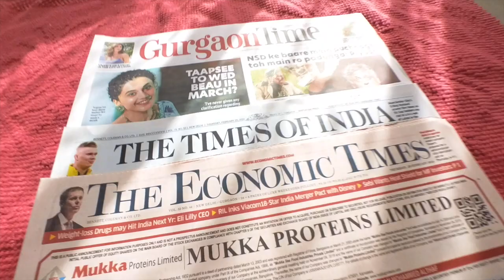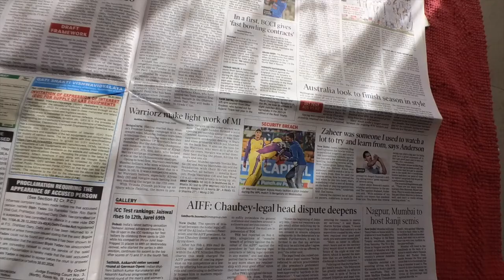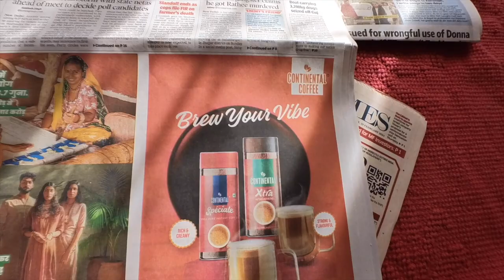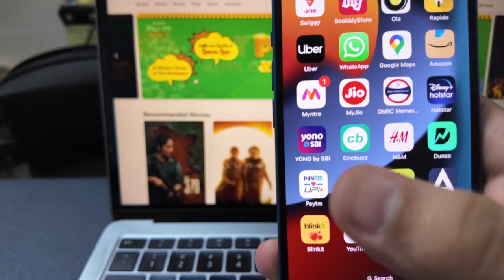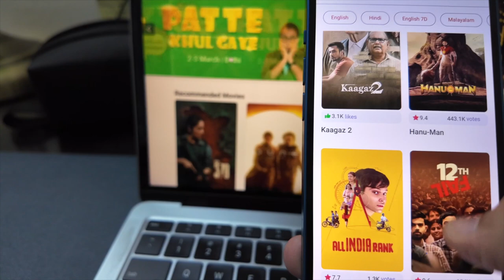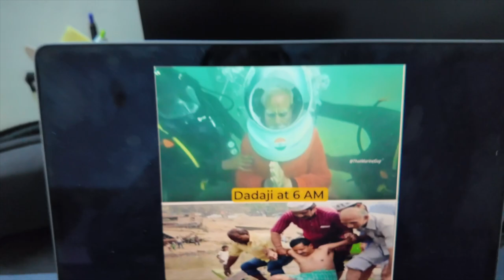Sarkar tumhari System humara VLOG 29 Feb 2024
29 February 2024 VLOG 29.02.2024
The leap day that comes once in 4 years, unlucky are those who have birthdays today. Morarji Desai was born on 29 Feb, famous for defeated the sitting PM then but folklore remembers him for his favourite secret drink. Kuch bolunga too vivaad ho jayega. just Google it. Google also made a doodle for Leap year. Anant Ambani has started a great initiative to take rehabilitate and look after injured animals called Vantara. He also plans to make world's best Zoo's in India. Hopefully he succeeds. we need more public spaces which are eco friendly. Yami Gautam tweeted that Book my Show is not showing Article 370 movie in top recommended movies in the app. I did a live test - in web version it is on top but on mobile app its not even in top 15. She said "sarkar tumhari par system hamara hai" got real. woh Subah Kabhi toh aayegi !

Daily Vlogs Challenge - Season 1 (2024)